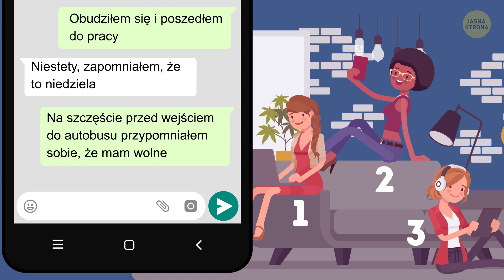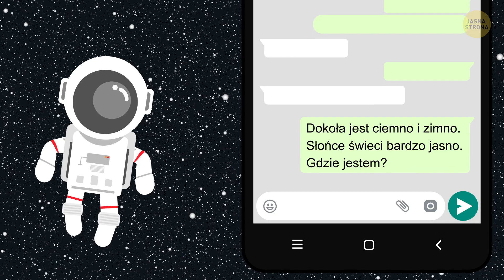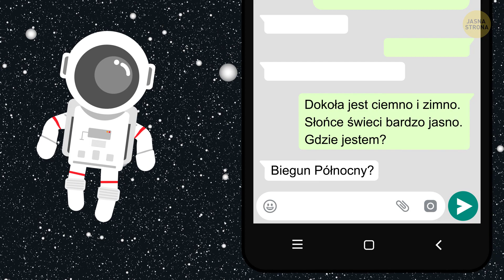28 fajnych zabaw na smsy, żeby poznać prawdę o znajomych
Smutne to, ale też prawdziwe. Nie widzimy się ze znajomymi i rodziną tak często jak kiedyś. Ale technologia, która niemal zastępuje żywą komunikację, pomaga nam w utrzymywaniu kontaktu z najbliższymi. Możecie, na przykład, zagrać w kilka ciekawych gier smsowych!

Przekażcie znajomym to, co macie im do powiedzenia (na przykład, co u was słychać), używając tylko emoji. Zadaniem znajomych jest odpowiedzieć, co mieliście na myśli. Albo możecie zagrać w Skrótowce. To jedna z najtrudniejszych gier smsowych, ale niemniej ekscytująca. Skrótowce to wyrazy powstałe z pierwszych liter danej frazy, na przykład angielski LOL znaczy laughing out loud (śmiać się do rozpuku) albo TBH – to be honest  (jeśli mam być szczery).

CZAS:

Wyzwanie emoji 0:20

WWYD 0:44

Skrótowce 1:11

Podaj tytuł piosenki 1:36

Twórca opowieści 1:57

Na szczęście, niestety 2:16

Przyjacielski berek 2:50

Prawda czy wyzwanie 3:08

Co to za film? 3:29

Gra w rymy 3:49

Zagadki 4:12

Erudyta 4:36

Najprawdopodobniej 4:53

Dokończ zdanie 5:13

Szybkie odpowiedzi 5:33

Co byś wolał... 5:56

Szukanie słów 6:15

Kategoria 6:39

20 pytań 7:00

Skojarzenia 7:16

Gdzie jestem? 7:34

Nigdy nie... 7:54

Tylko pytania 8:19

Pojedźmy do… 8:45

Ostatnia litera 9:10

Od tyłu 9:38

Kim jestem? 9:57

Śmieszne obrazki 10:13